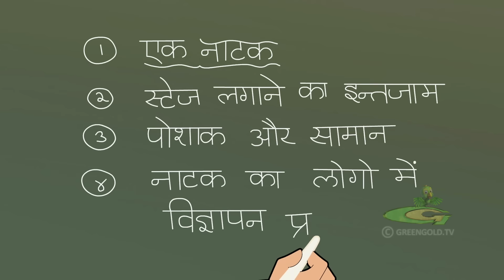Kalia - Kalia Ka Shrap | Chhota Bheem Cartoons for Kids | Fun Kids Videos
Do you love watching Hindi cartoons and cartoon videos?
Watch this cartoon video! Children love watching new cartoons and will enjoy this new story!

Watch Bheem and his friends put on a Janmashtami drama show. In this YouTube episode, they reenact the day when Kirmada, a powerful demon, was defeated by Krishna, a victory of good over evil. Kalia plays the role of Kirmada, while Chhota Bheem and Krishna team up to stop him. Enjoy the epic story of Kirmada and the amazing performances on stage by Bheem and his friends.

Catch up all interesting rhymes, Chhota Bheem old episodes, Chhota Bheem movies & fascinating kids video of kids @greengoldtv

Watch attractive cartoon stories for kids like funny videos, cartoon movies, Arjun, Super Bheem cartoon for children  @GreenGoldKids